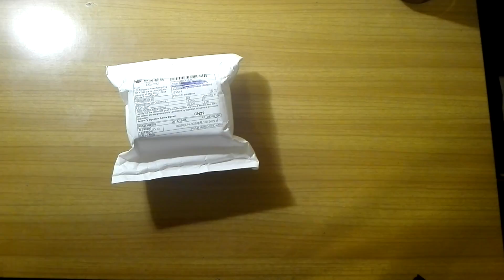ŻARÓWKA LED Z PILOTEM NA MAŁY GWINT E14 - TEST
ŻARÓWKA LED Z PILOTEM ZAKUPIONA NA ALIEXPRESS